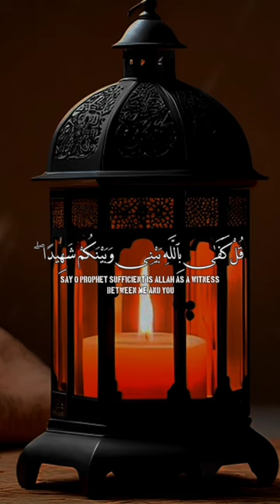ISLAMIC VIDEOS ON THIS channels shorts feeder ten